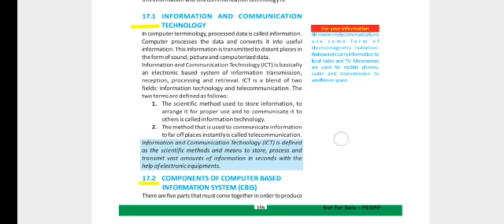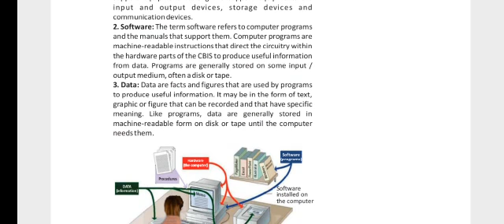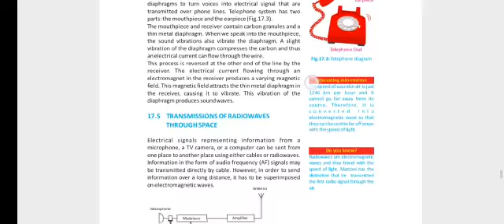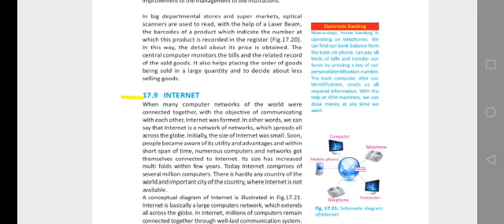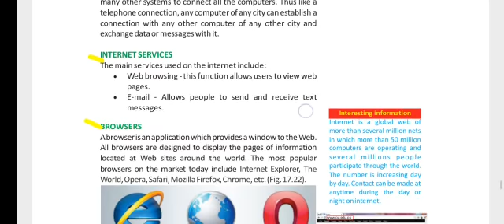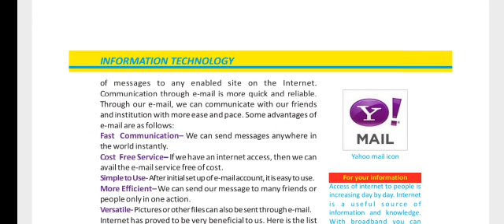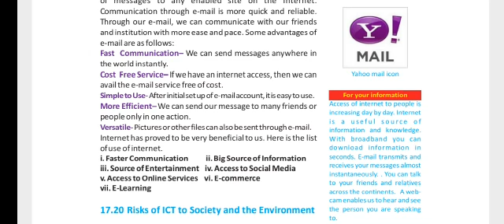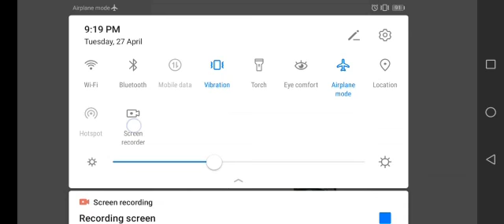Class 10 Physics Ch # 17 Full Revision According to New Smart Syllabus | Sir Haider Ali